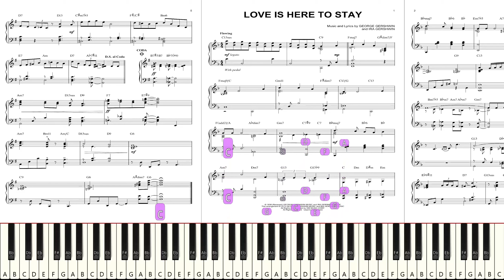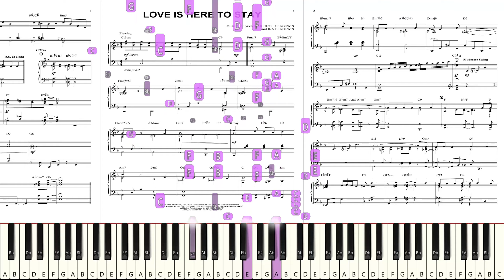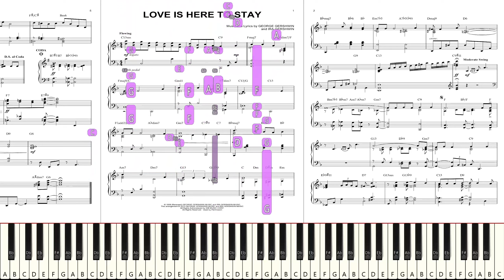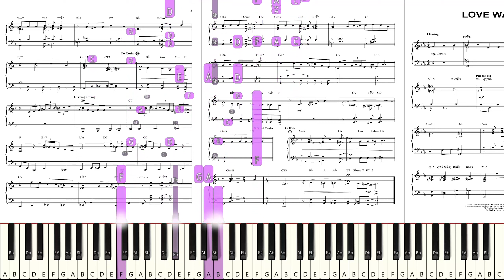Let's Try to Play "George Gershwin - Love Is Here To Stay" *Live Sight Reading Practice*